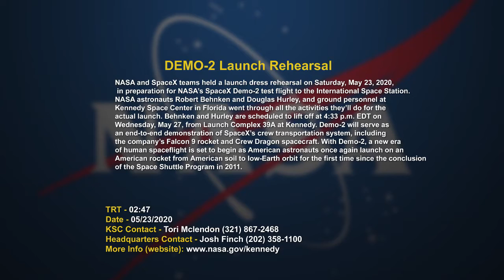Space Launch || NASA Press Release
Category
Science & Technology
License